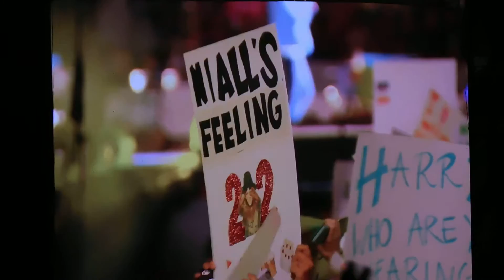One Direction - Liam reading signs (OTRA Boston, 9/12/2015)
Liam reading fans' signs during One Direction concert at Gillette Stadium, Boston, USA on September 12th, 2015.